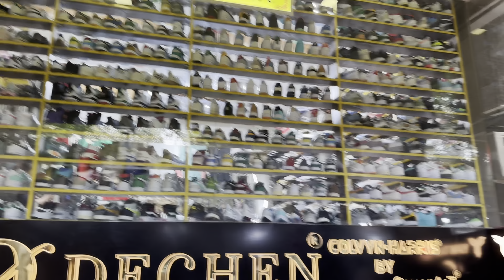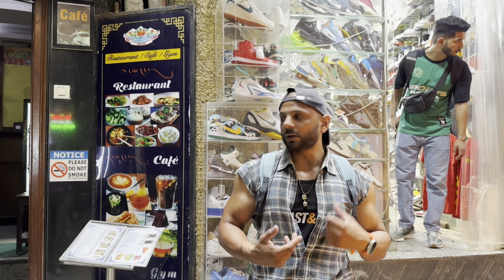MAJNU KA TILLA || FIRST COPY SHOES || CLOTHES || TIBET BEST FOOD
Thankyou for wanting my video🙏🏻